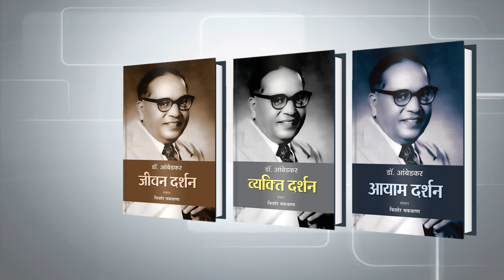PM Modi releases four books based on Baba Saheb Ambedkar's life written by Kishore Makwana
PM Modi addressed 95th Meet & National Seminar of Vice-Chancellors of Association of Indian Universities. In his remarks, PM Modi hailed Babasaheb Ambedkar as a person of "universal vision". PM Modi said Babasaheb Ambedkar gave a strong foundation to independent India so the nation could move forward while strengthening its democratic heritage.